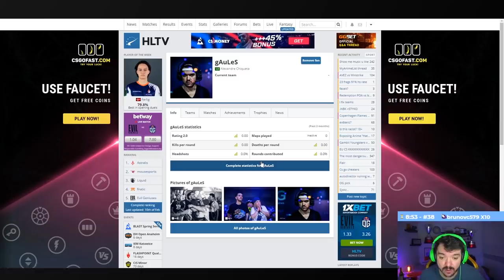GAULES COBRANDO O FALLEN | TREM PASSANDO POR FORA DO MAPA & CREMOSA SENDO TROLADA!! (CS:GO Clips)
✦Streamers: Gaules, Cogu, Moe, BaleroStyle, Chs_Tv, Mch, Zanasofs, Punished, Cremosa.

✦Musica do final: Cartoon - On&On (NCS)